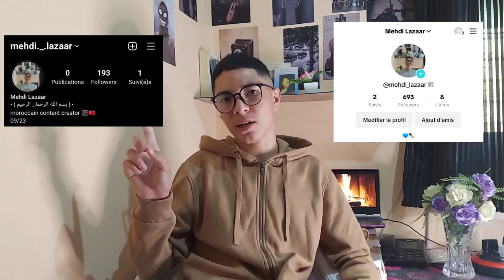اذا رأيت هذه المرأة لا تتردد في الهروب ، الراقصة الصربية القاتلة ☠️😰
اذا رأيت هذه المرأة لا تتردد في الهروب ، الراقصة الصربية القاتلة ☠️😰 الصربية الراقصه,فيديو الصربية الراقصة,المرأة الصربية الراقصة,حقيقة الراقصة الصربية,العجوز التي ترقص في الليل,المرأة الصربية,serbian dancing lady,the serbian dancing lady,serbian dancing lady scary video,serbian dancing lady explained,serbian dancing lady news,serbian dancing lady creepy video,serbian dancing lady street